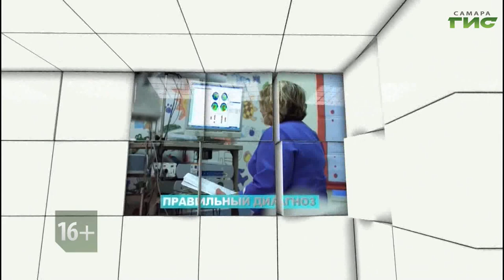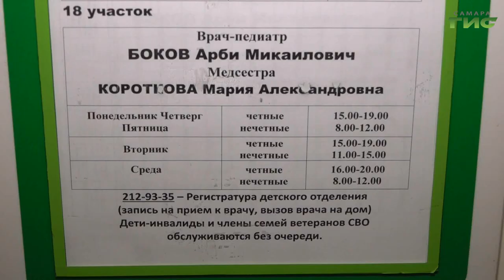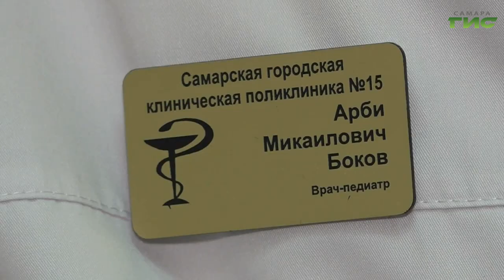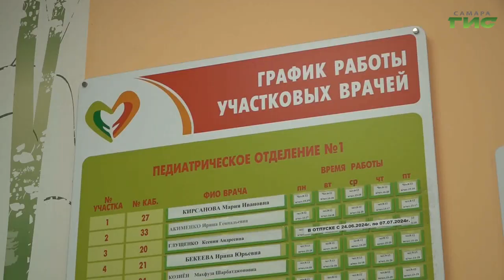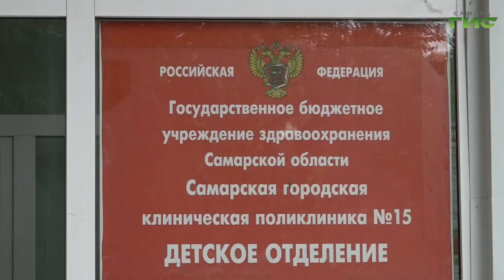"Лучший друг ребенка" / "Звоните доктору" от 27.06.2024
Брать ли ребенка на море? Почему йод и зеленка в опале? Какие лекарства нельзя давать детям? Как провести лето и не заболеть обсудим в программе "Звоните доктору". В студии — врачи-педиатры Сергей Феофанов и Илья Лукин.